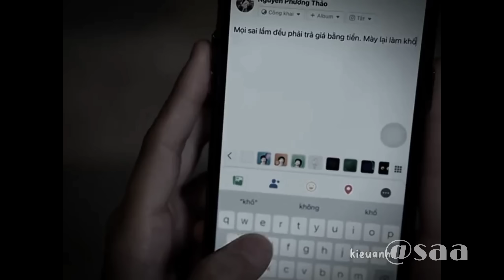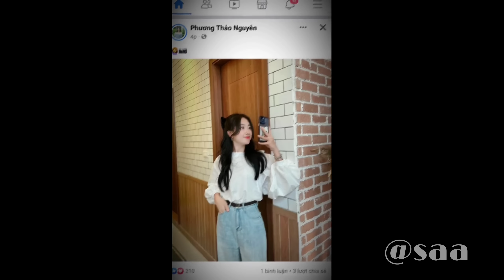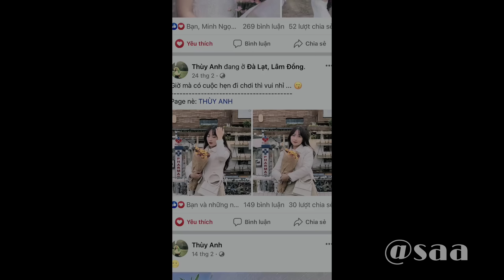Tổng Hợp Những Video Hài Hước Của Team Gãy TV Media Trên Tik Tok - Tik Tok Gãy TV Media #102